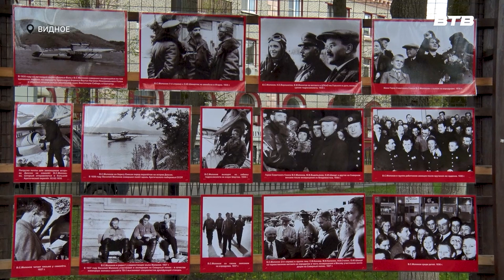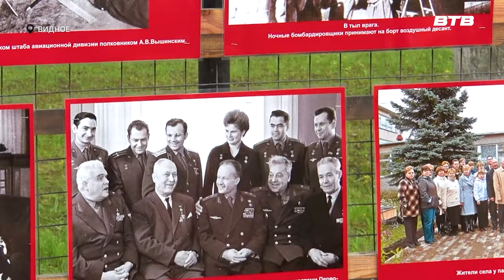Новости телеканала Видное-ТВ (27.04.2024 - суббота)